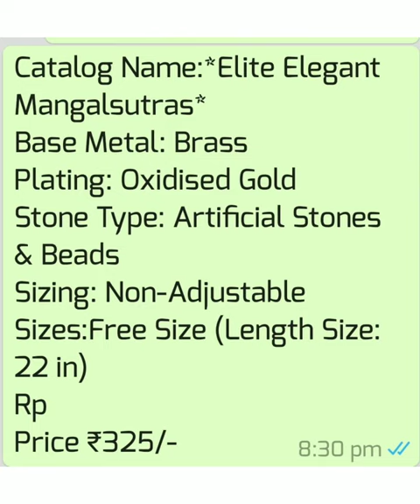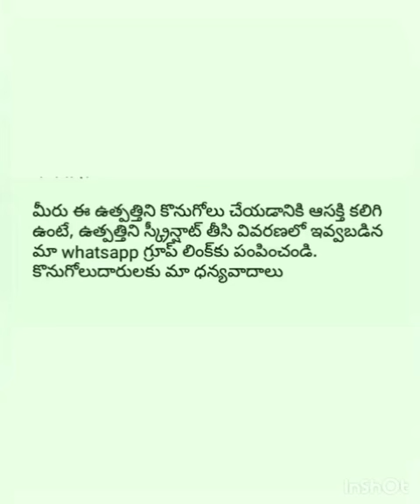Mangalsutras |By Ratnapriya Online Business